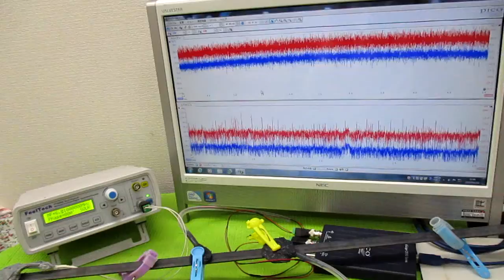音と超音波の組み合わせを利用した超音波制御技術